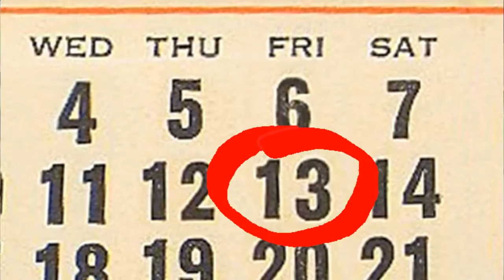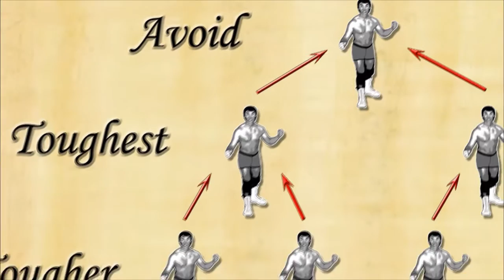Introduction to Kendo Nagasaki and Kendo Nagasaki 101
This is the first video made in-house, by Nagasaki Media Ltd., to give information about the mysteries behind the legendary mystic and wrestler, Kendo Nagasaki.

Please check back regularly for the next one - there's a lot to say, and it's all fascinating!

- there's lots of information about his wrestling career, his healing, and the mysticism he has practised for many, many years.

Kendo also has a website dedicated to healing, where you can get information on how to request distance healing.

Kendo has set up a foundation to provide information, understanding, experience, and education on Buddhism; it has a